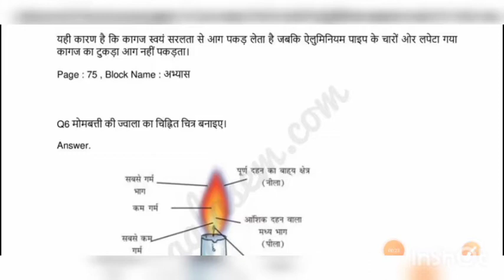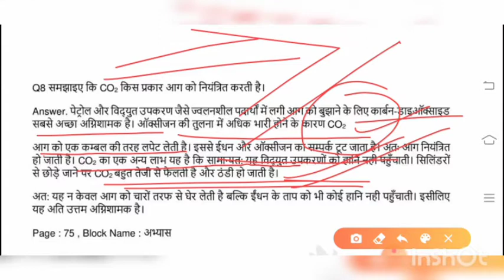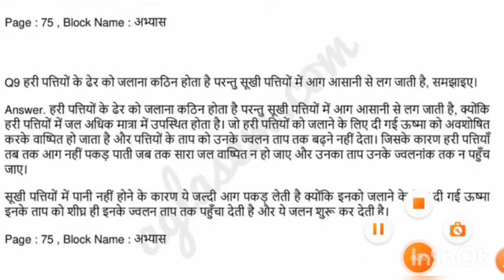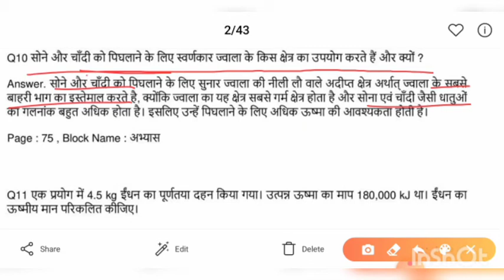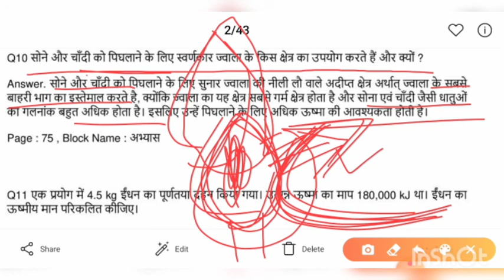CBSE Science class 8|| NCERT science class 8 chapter 6 || kaksha 8 adhyay 6 vigyan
question 7
question 8

विज्ञान कक्षा 8 अध्याय 6
एनसीईआरटी विज्ञान कक्षा 8
एनसीईआरटी कक्षा 8 दहन और ज्वाला
सीबीएसई कक्षा ८
vigyan samadhan,
विज्ञान समाधान,
विज्ञान कक्षा 8 अध्याय 6 समाधान,